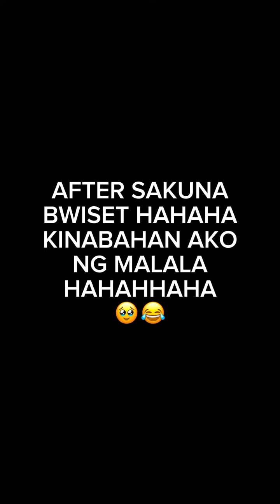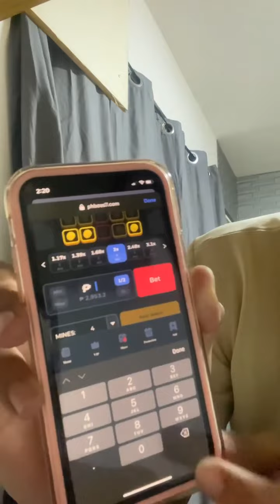JAYLOTTE DI NA MAIPINTA MUKHA NI BOSS PRIMO